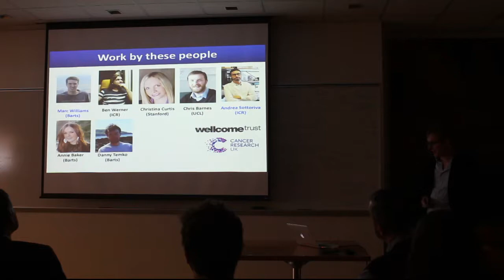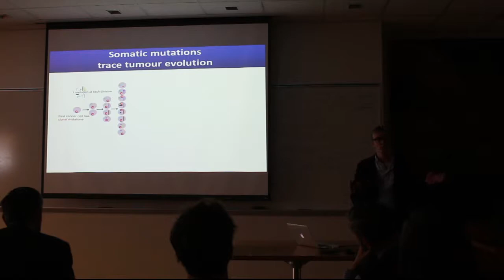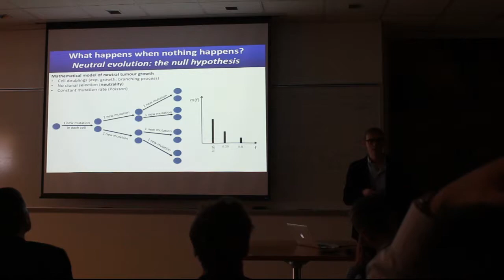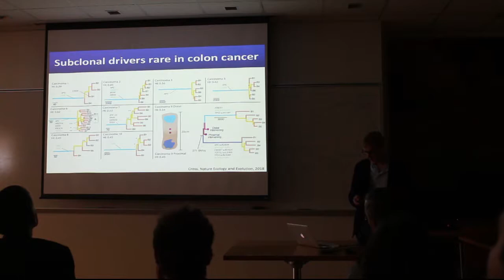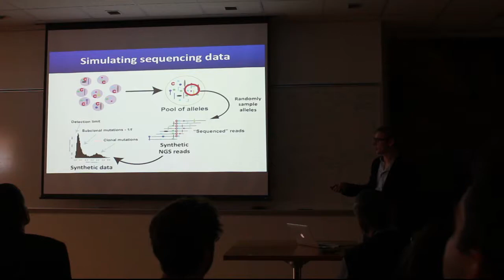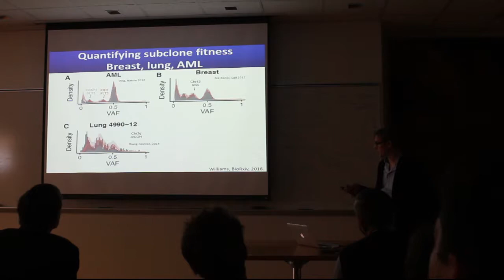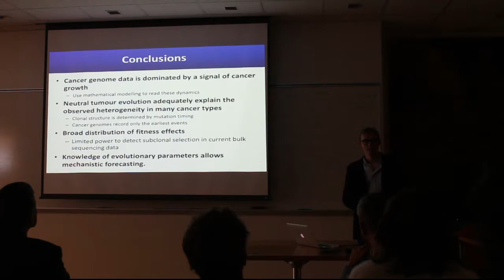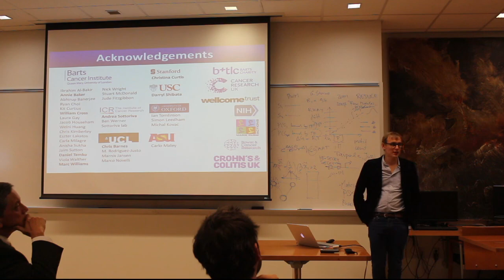[PMG Seminar Series] Measuring evolutionary dynamics in human tumors - Trevor Graham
10/17/2018

Trevor Graham, PhD. Professor at Barts Cancer Institute, UK